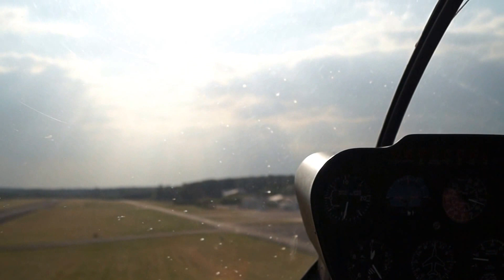Anflug Egelsbach 2015